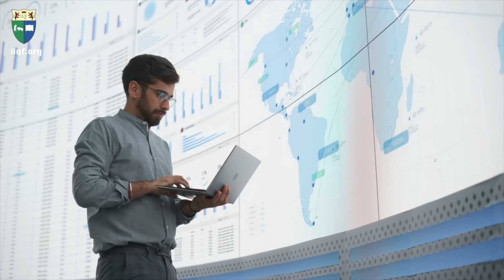Certificate Program in Financial Engineering - CPFE Course from IIQF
🎯 Looking to break into high-level quant jobs with global banks, hedge funds, and financial institutions?

👨‍🏫 Introducing CPFE – Certificate Program in Financial Engineering
We prepare you for the world’s most advanced financial roles.

🌟 What You'll Learn:
✅ Mathematical Modeling & Machine Learning: Tackle complex financial challenges with cutting-edge skills.
✅ Pricing of Derivatives: Master real-world pricing techniques using practical data.
✅ Financial Risk Management: Learn hands-on approaches to managing financial risks with Python.
✅ Comprehensive Job-Ready Training: Become industry-ready for global opportunities at top financial institutions.

📚 Why Choose CPFE?
Globally Recognized: Trusted by leading banks, hedge funds, and institutions.
Flexible Learning: Live, online, and instructor-led weekend program—study from anywhere!
Hands-On Training: Gain practical experience in advanced financial modeling and machine learning.

👨‍🎓 Join Our Alumni in Leading Financial Roles
Our graduates thrive at top international banks, hedge funds, and financial software companies.

🔗 Ready to Elevate Your Career?
Apply Now and take your first step toward becoming a leader in financial engineering!

📞 Have Questions? Book a guidance call with our experts today.